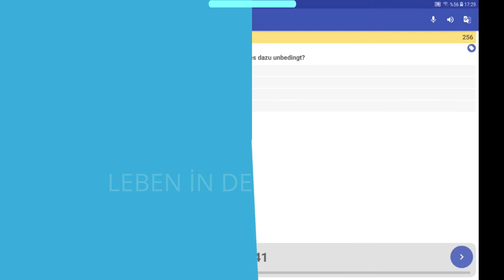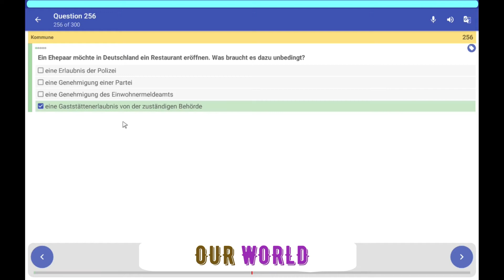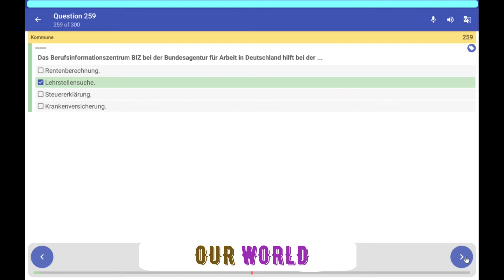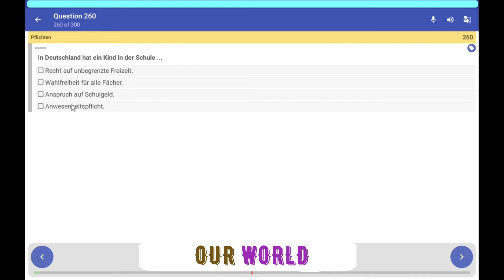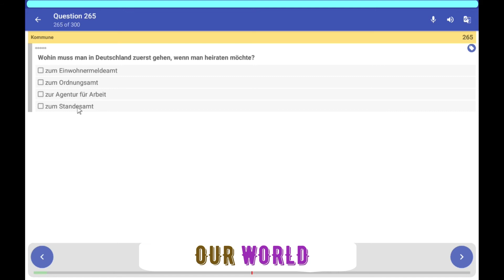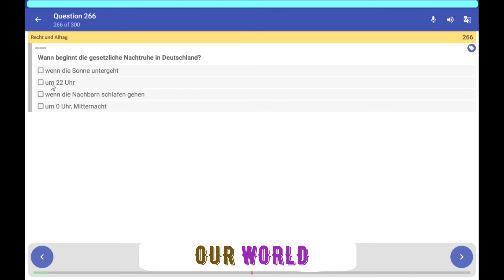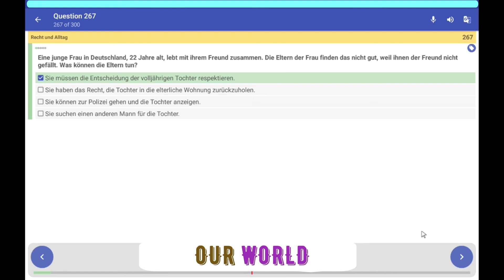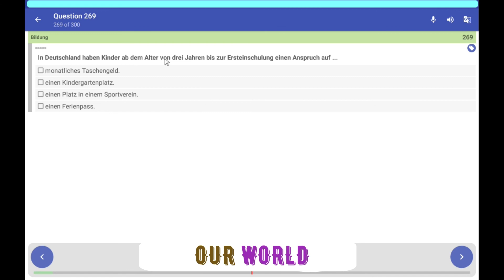17. Leben in Deutschland 256 - 270 (Türkisch)